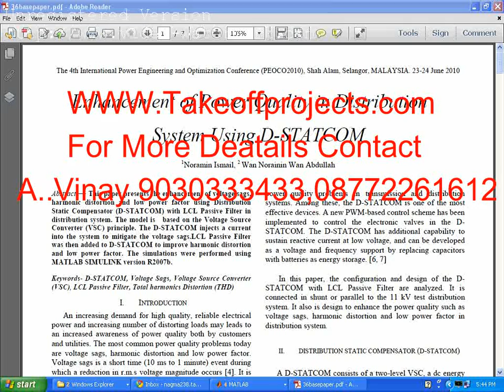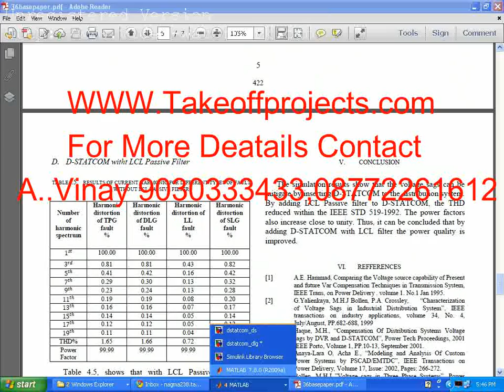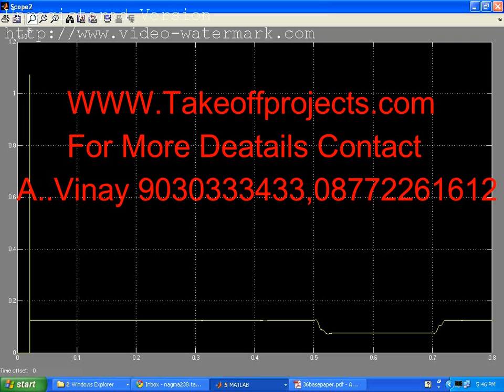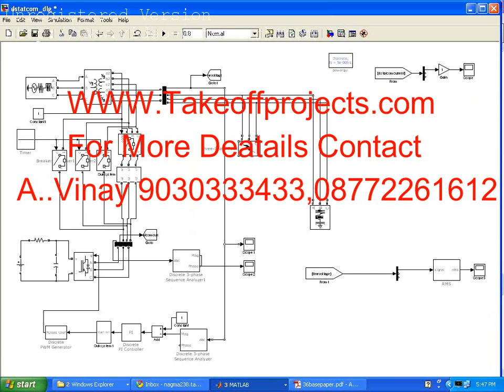Enhancement of power quality in distribution system using d statcom